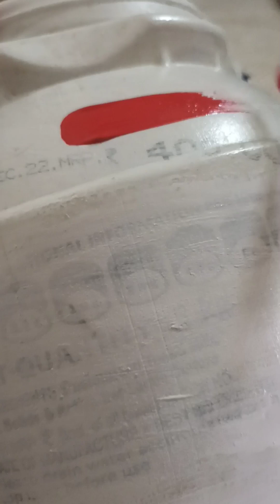दही के simple dibae से बनाएं सुन्दर planter 😍🥰😊beautiful lifewithrekhasharma 😍♥